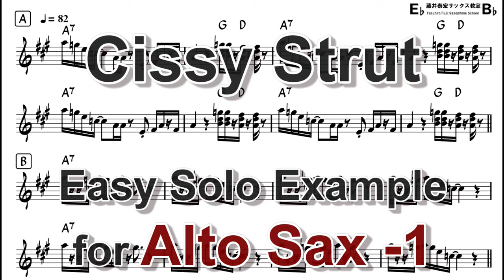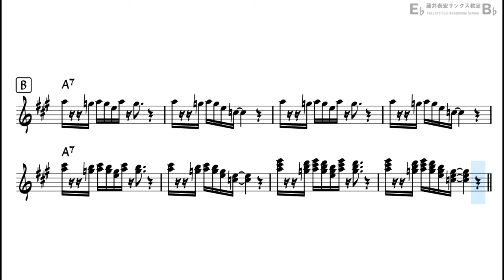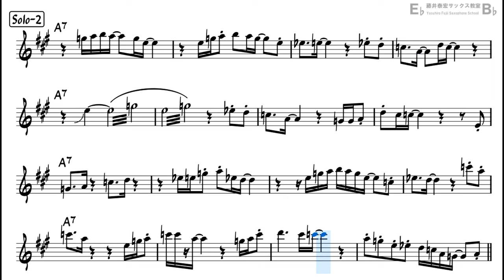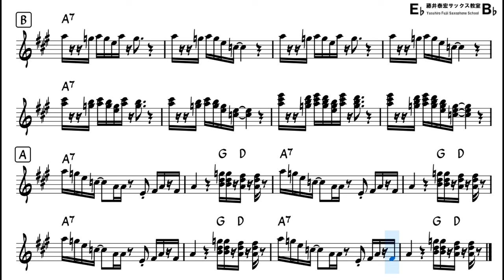Cissy Strut (The Meters) - Easy Solo Example for Alto Sax (Take-1)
improvising over the chord progression of famous Funk standard,
"Cissy Strut" by The Meters (1969)
Sorry, No Backing Track with Sheet Music video.
Enjoy Playing Saxophone!!